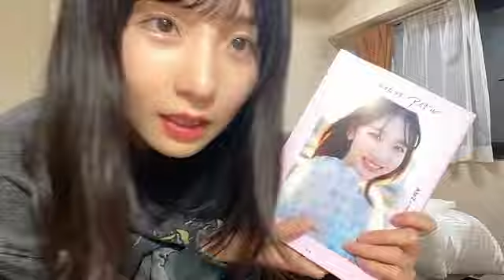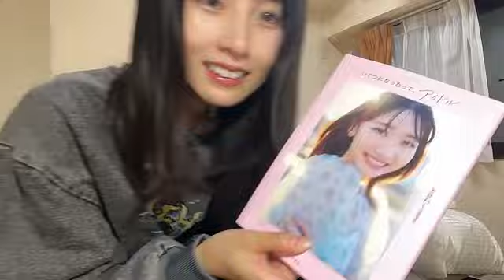SHOWROOM 尾崎 世里花（STU48 2期生） 2024年10月16日22時33分10秒